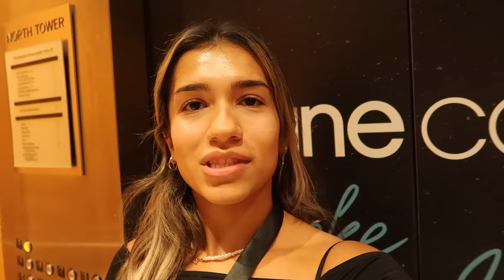THE REALITY OF BEING AN INFLUENCER | Miantwins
HEYY GUYSS!!! we hope you enjoy this vlog where we take you all along with us for an amazing trip to Orlando for Playlist live! We have always dreamed of going to one of these so it was so wild to be able to attend and meet tons of y'all! Hope ya'll have been enjoying the YouTube videos!

Social Medias:
Miantwins
Azramian
Itsaishamian

azramian
aishamian

azra_mian
aisha_mian123

azra_mian
aisha_mian